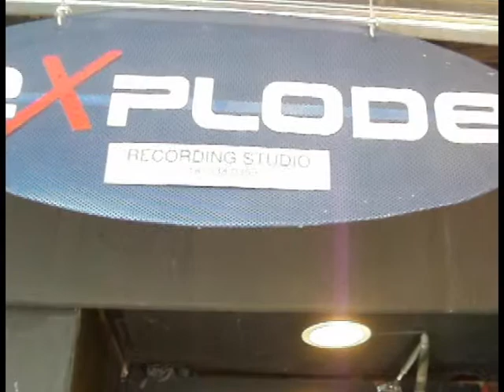Explode Studio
walkin to the studio